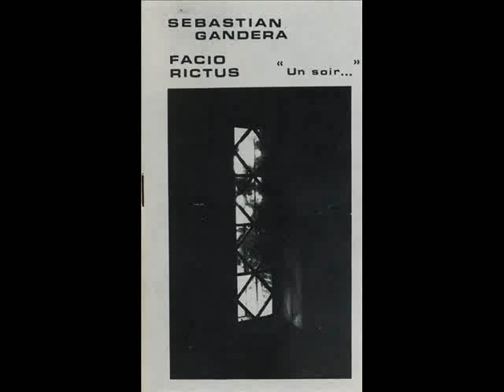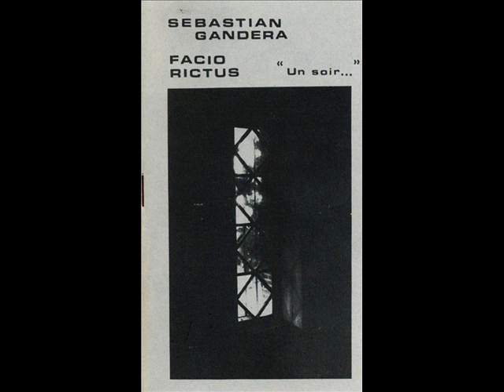Sebastian Gandera / Facio Rictus - Un Soir... (Full Cassette)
Sebastian Gandera / Facio Rictus - Un Soir...

Label | Les Productions Latines, Year Unknown + Sound Of Pig, 1990